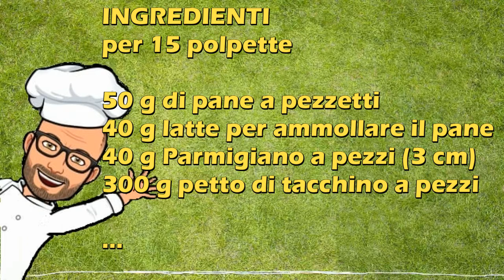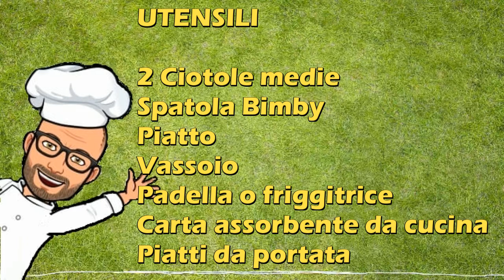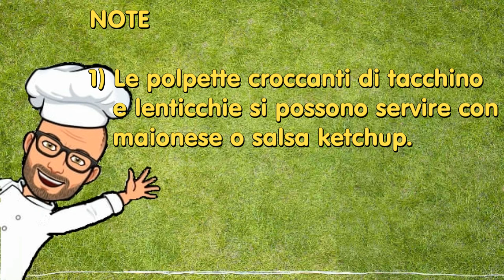Polpette croccanti di tacchino e lenticchie Bimby Tm6 Tm5 Tm31 Thermomix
Le polpette croccanti di tacchino e lenticchie sono delle polpette molto gustose.
Per la loro preparazione viene usato petto di tacchino e lenticchie lesse, quindi sono un ottimo metodo per far mangiare i legumi ai nostri figli.
Sono veloci e semplici da preparare.